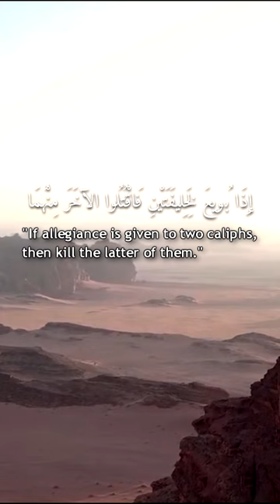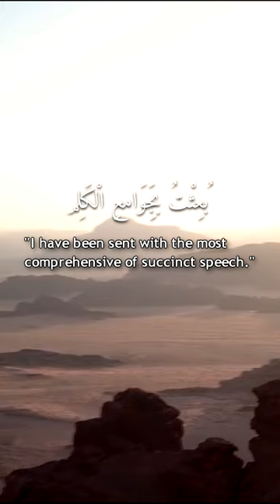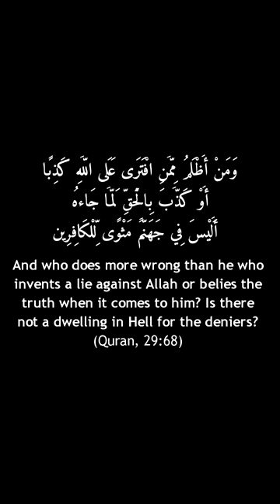Party of Lies - Hizb ut-Takdhib